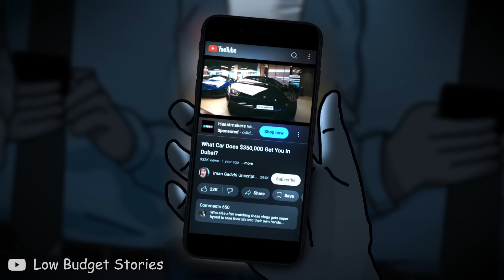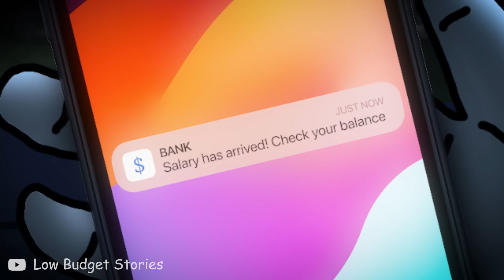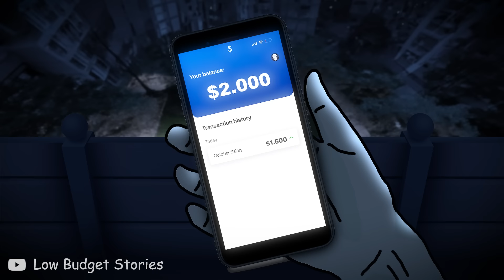The Rat Race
This Wojak meme video is about the rat race. We follow doomer through his average day as a wagie trapped in the coorporate world. The rat race is an endless, self-defeating, or pointless pursuit. The phrase equates humans to rats attempting to earn a reward such as cheese, in vain. It may also refer to a competitive struggle to get ahead financially or routinely.

🔸Bitcoin/BTC:
bc1qc30sew8h6llkvwku8kdgh95mp7ym5xrv39gw3u

🔸Ethereum/ETH:
0x7924D9A86042d6CFf721194e93D0a8F2BA89FCbe

🔸Cardano/ADA:
addr1q955z6jp6tg0560sv4dnypvsur98qktjds0p46d3qkmlx8tfg94yr5kslf5lqe2mxgzepcx2wpvhymq7rt5mzpdh7vwsuhjt8x

Any feedback on my videos is welcome in the comments! I’m a new kid on the block who likes making doomer, boomer, zoomer etc. memes, and it would be epic if one day I can become as great as Bizonacci, Prince of Zimbabwe or MillenniaThinker. Your feedback really helps me in improving my meme animations.